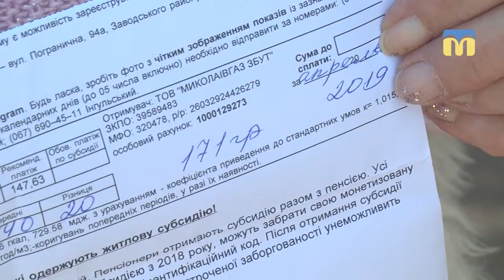Українці з першого травня сплачуватимуть менше за газ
- Із першого травня ціну на газ буде зменшено, - про це сьогодні, 24 квітня, під час засідання Уряду сказав Прем'єр-міністр України Володимир Гройсман.
Автор: Н. Булах